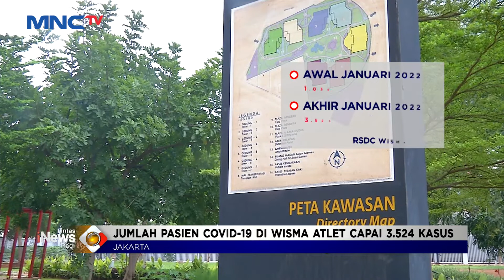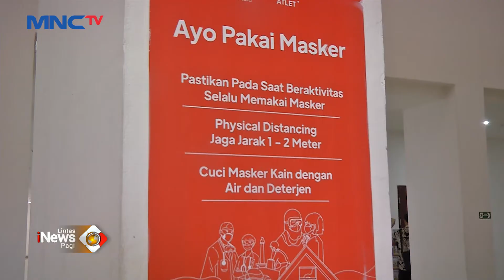Kasus Harian di RSDC Wisma Atlet Melonjak, Didominasi oleh Variant Omicron LintasiNewsPagi 29/01